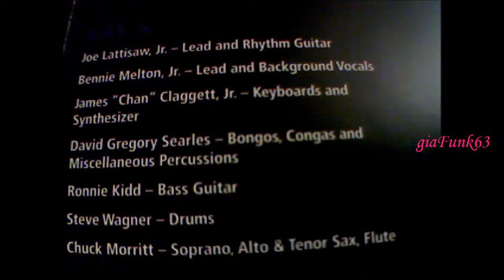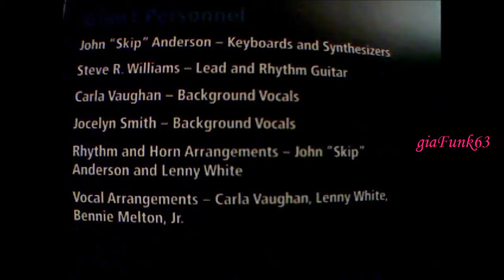WAX - do you believe in magic - 1981